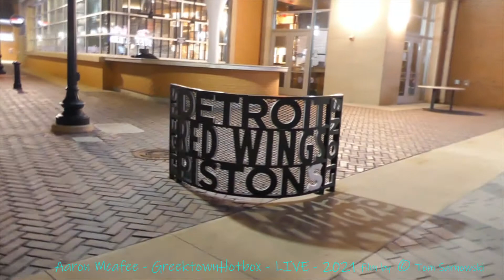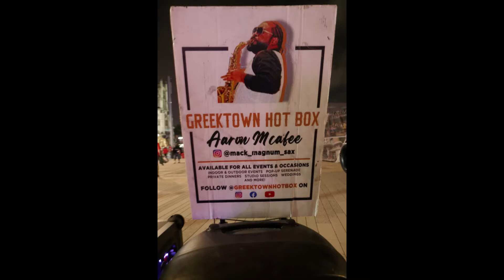Sax after Hockey - Tennessee Whiskey - by AaronMcafee on October 4th 2021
TennesseeWhiskey - by Aaron Mcafee - GreektownHotbox - on The Plaza of Little Caesars Arena, Detroit, Michigan on 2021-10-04 // Sax after Hockey